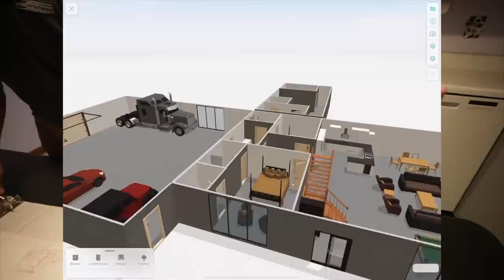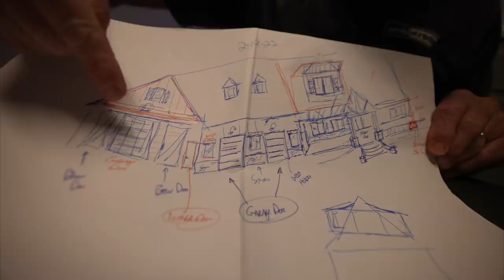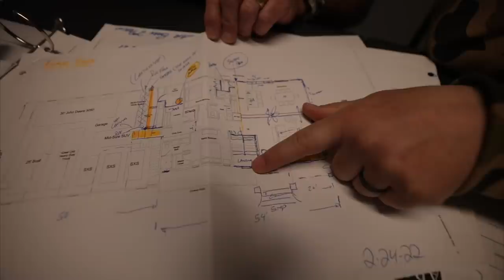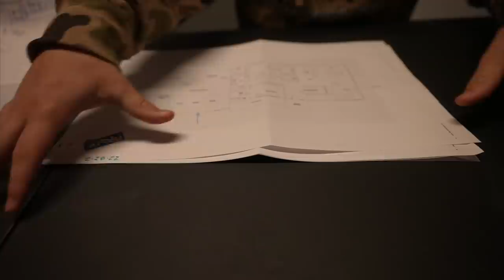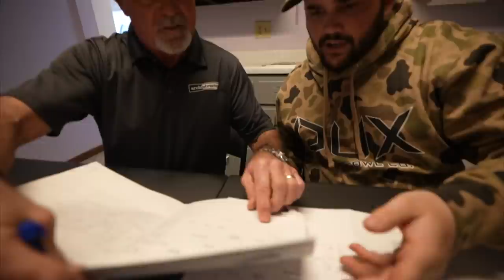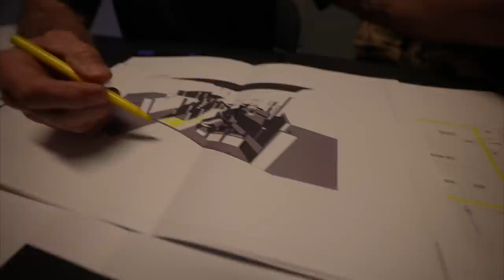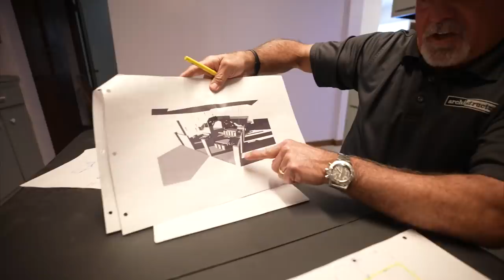DESIGNING the ULTIMATE CABIN for My ABANDONED Ranch!!! (Help Me Choose)